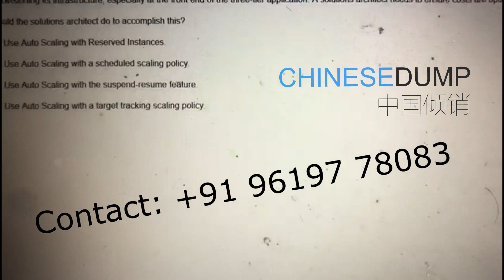AWS - What should the solutions architect do to accomplish this